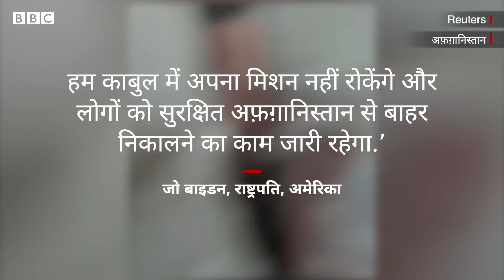Kabul Airport Blasts: 13 अमेरिकी समेत अब तक 90 की मौत, तालिबान बोला हमारे ज़्यादा लोग मारे गए (BBC)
काबुल के अंतरराष्ट्रीय एयरपोर्ट पर गुरुवार देर शाम हुए दो धमाकों में 90 लोगों की मौत हो गई है और 140 लोग घायल हुए हैं. बीबीसी को ये जानकारी अफ़ग़ानिस्तान के स्वास्थ्य अधिकारी ने दी है. पेंटागन के मुताबिक़ इस हमले में 13 अमेरिकी सैनिक मारे गए हैं और साल 2011 के बाद अमेरिकी सैनिकों के लिए ये सबसे ख़तरनाक हमला साबित हुआ है. अमेरिकी कमांडर कथित इस्लामिक स्टेट के और हमलों के लिए अलर्ट हो गए हैं. अमेरिकी सेंट्रल कमांड के प्रमुख जनरल फ़्रैंक मैकेन्ज़ी का कहना है कि काबुल एयरपोर्ट पर रॉकेट और गाड़ियों में रखे बम से हमले की आशंका है. इस बीच अफ़ग़ानिस्तान से अमेरिकी फ़ौज की वापसी की प्रक्रिया तेज़ हो गई है. 31 अगस्त से पहले तालिबान से हुए समझौते के मुताबिक अमेरिकी फ़ौज को देश छोड़ देना है. अमेरिकी राष्ट्रपति जो बाइडन ने इस समय सीमा को बढ़ाया नहीं है. उन्होंने कहा है कि हमलों के बावजूद अफ़ग़ानिस्तान से निकलने की प्रक्रिया जारी रहेगी. उन्होंने ये भी कहा कि गुरुवार को हुए हमले का बदला वो ज़रूर लेंगे. उन्होंने पेंटागन को आदेश दिया है कि ISIS-K पर हमले की योजना बनाई जाए. आईएसआईएस-के इस्लामिक स्टेट का क्षेत्रीय गुट है जिसने काबुल में हुए हमले की ज़िम्मेदारी ली है.

रिपोर्ट: टीम बीबीसी
आवाज़: मोहम्मद शाहिद
वीडियो एडिटिंग: देबलिन रॉय